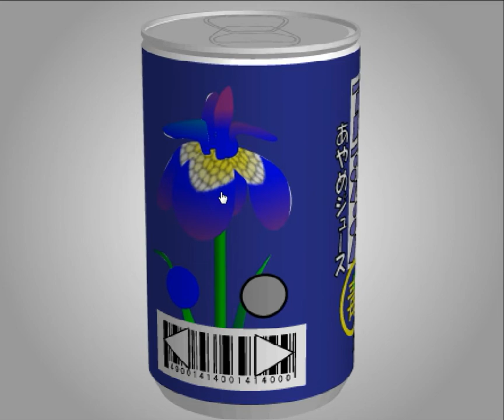[TomoLaSiDo] Open Attempt Round Escape 71 Walkthrough